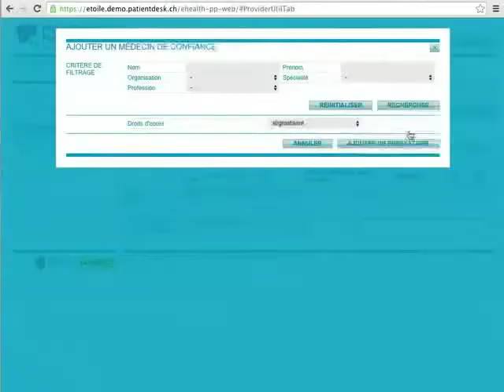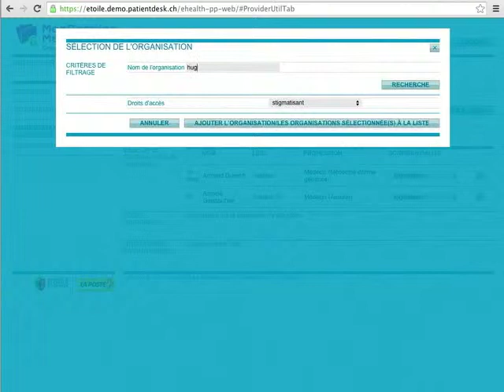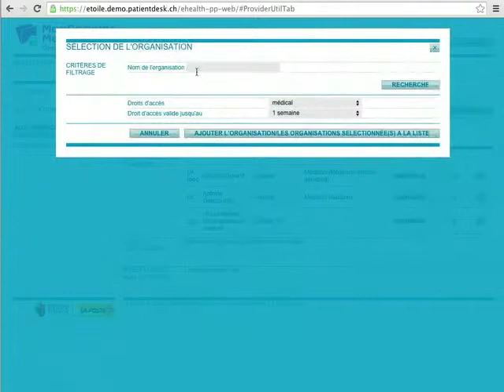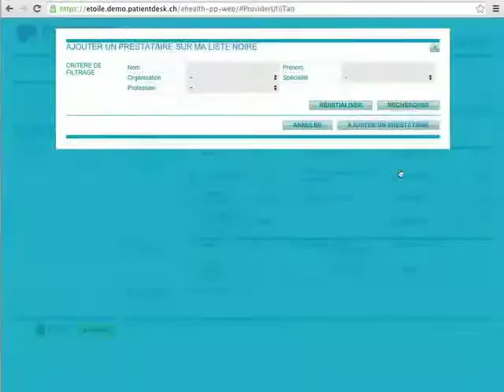Allocations Droits dans MdM pour patients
Tutoriel MonDossierMedical.ch destiné à apprendre aux patients comment configurer les droits d'accès à leur dossier médical.